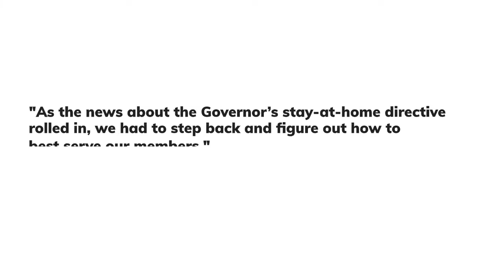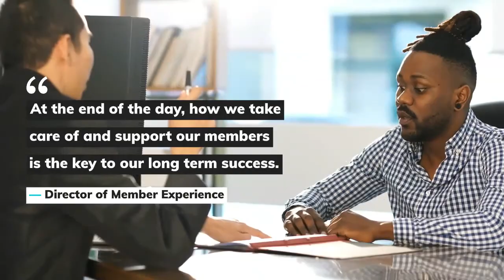WECU – Managing Visitor Traffic (and Expectations) Through A Pandemic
Although WECU had already engaged with Coconut to begin the process of providing onboarding a new Appointment Scheduling and Lobby Management solution, when the COVID-19 pandemic hit the credit union realized it needed to quickly reprioritize strategic initiatives. Learn how they managed visitor traffic and expectations during covid.